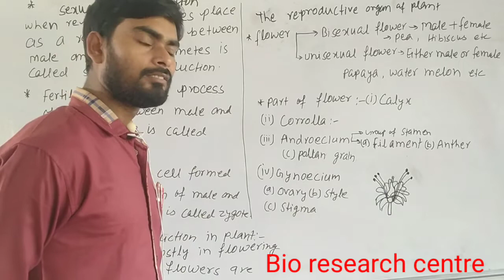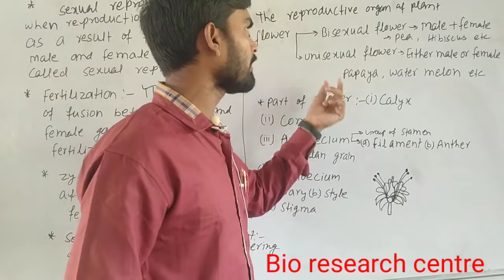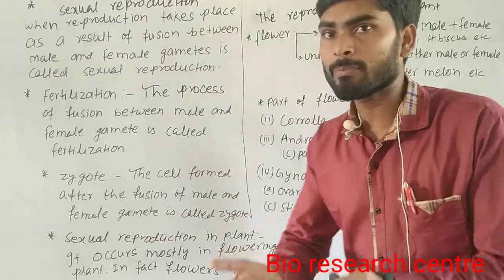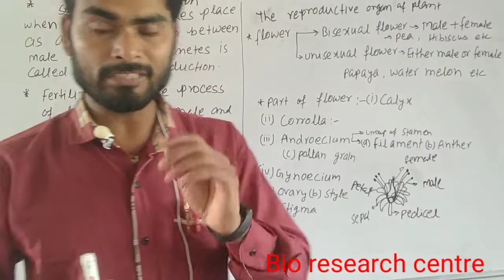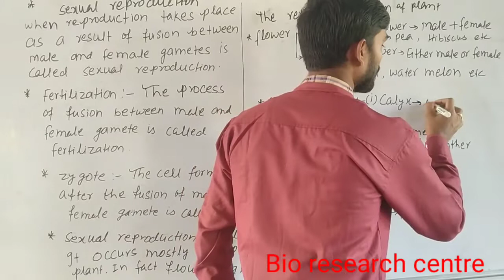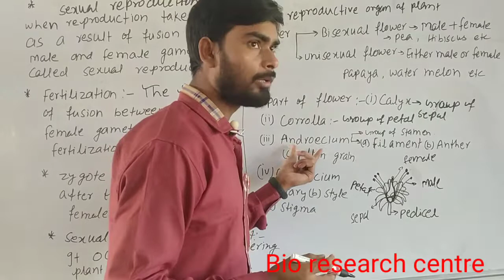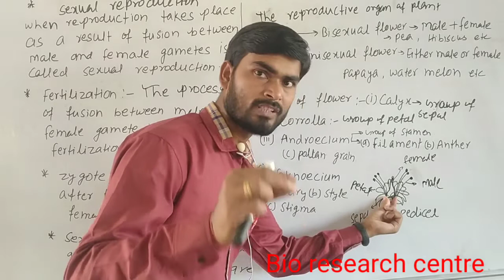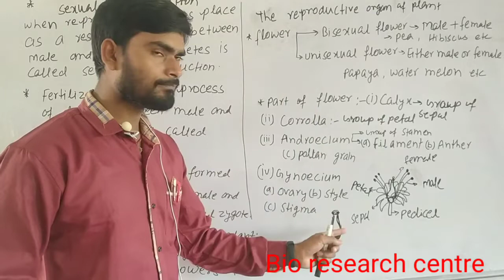Sexual reproduction in plant ll Bio research centre ll By-Mr.Arjun.